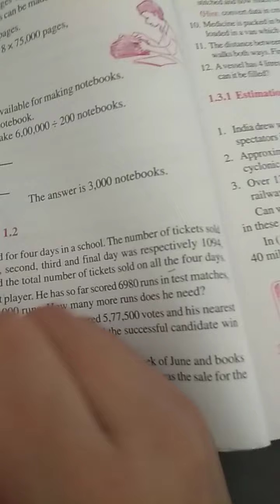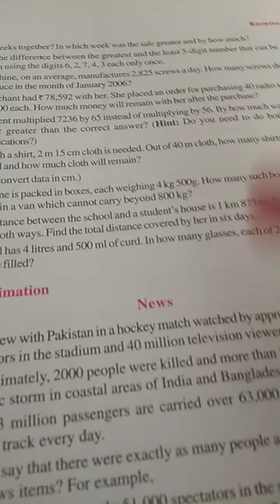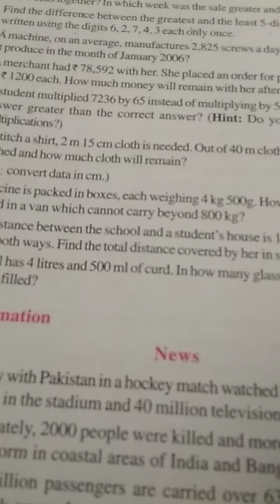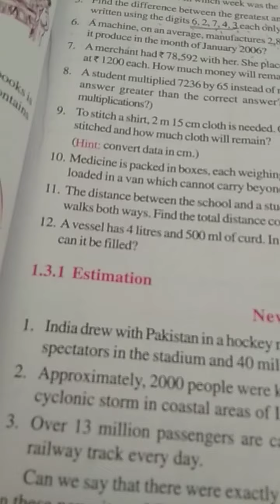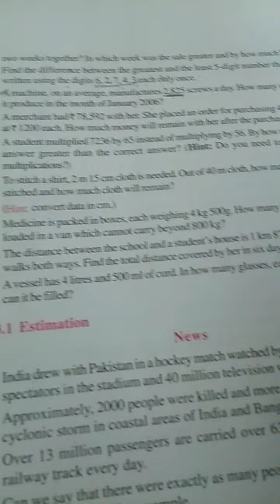Maths class 6 Chapter 1 ( Knowing our Numbers) Exercise 1.2 (part 1 )